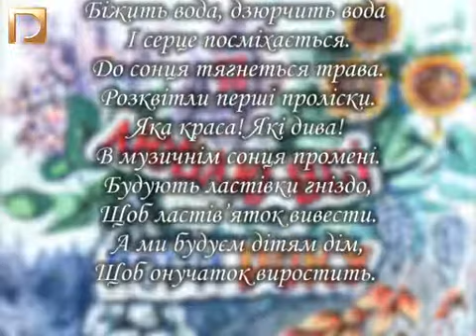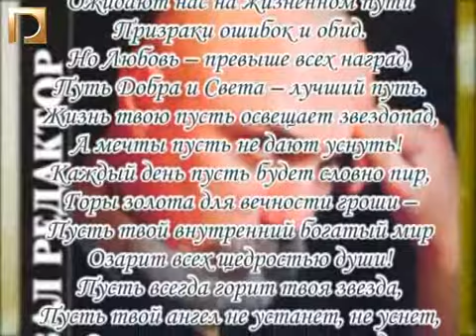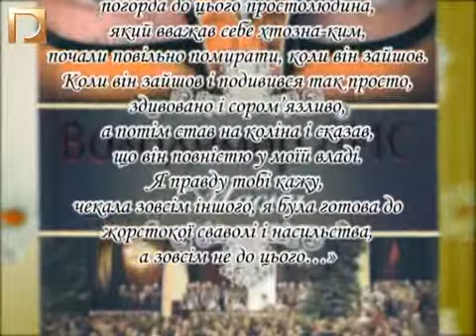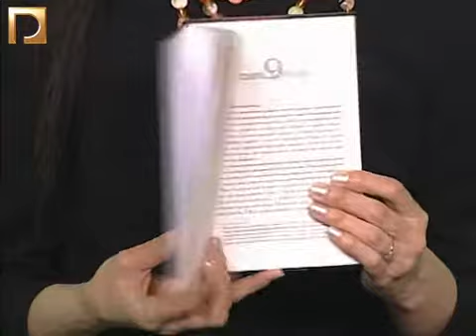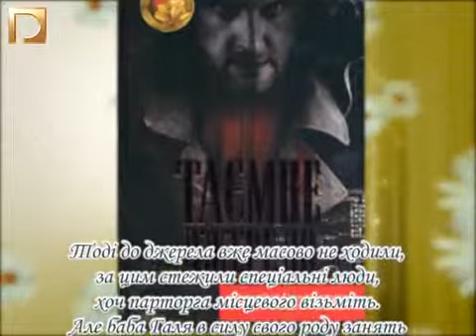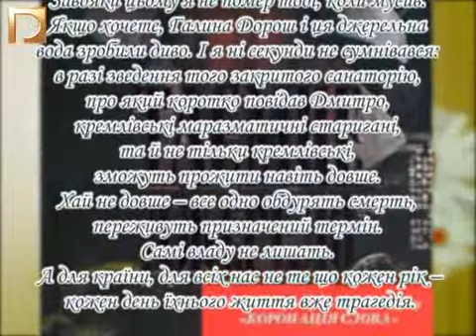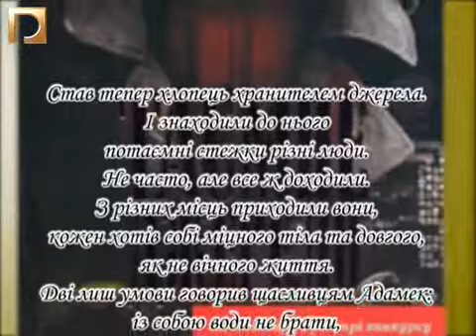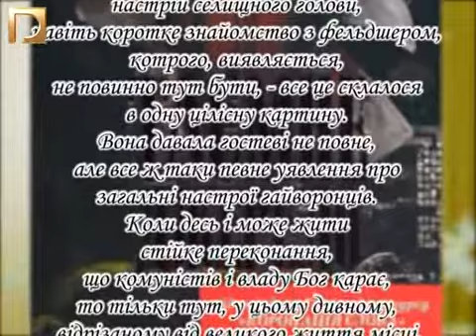"Книжкова полиця" (11.04.14)